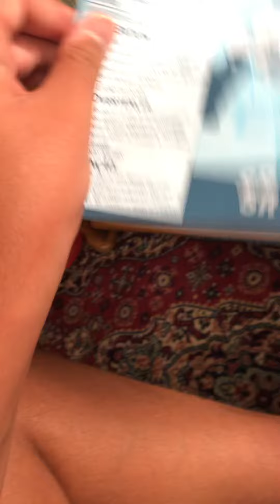Hit man RP pt 5